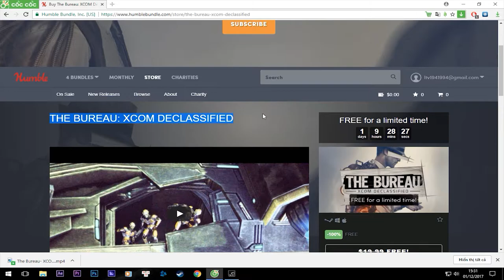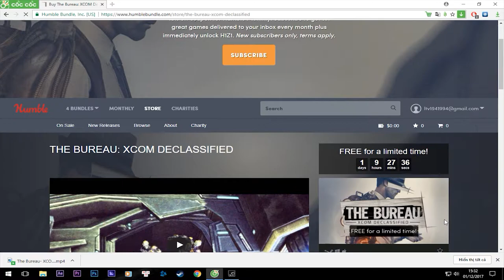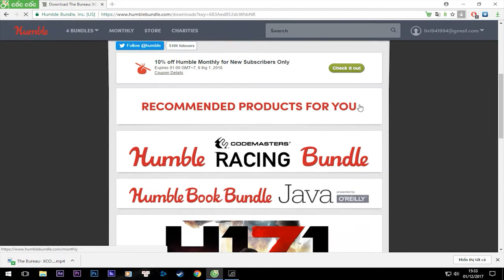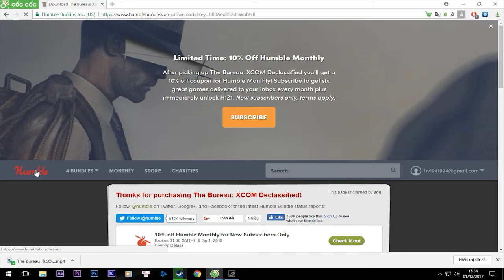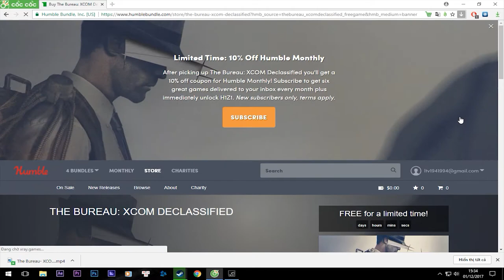Hướng dẫn nhận Game The Bureau: XCOM Declassified hoàn toàn miễn Phí (300k)